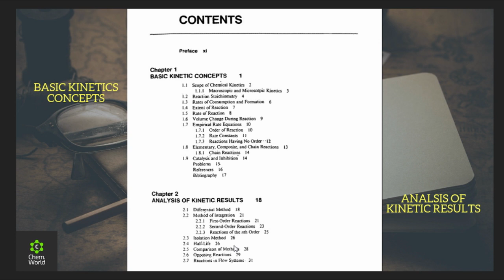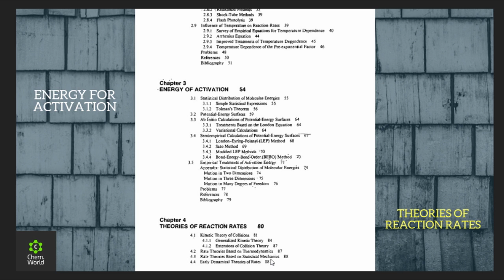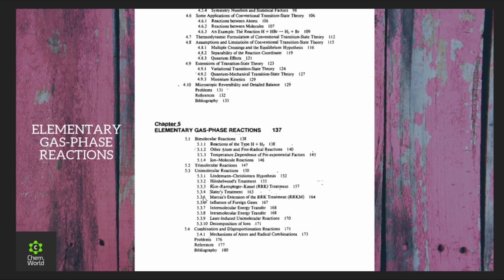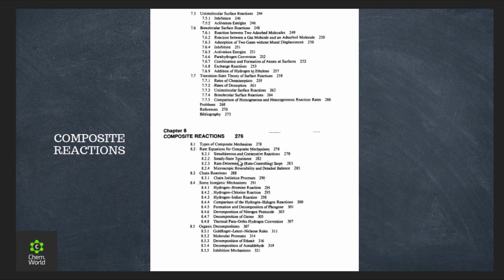📚Book Review & Free PDF of CHEMICAL KINETICS by Keith J. Laidler.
Hey ! Yes - Thankyou for being a part of CHEMWORLD.🤗🙏
💡CHEMWORLD - one step solution for all your chemistry related problems😎

Book review & Download free PDF of CHEMICAL KINETICS by Keith J. laidler, Useful for all the relevant exams related to chemistry IITJEE,NEET,IITJAM,MSc.ENTRANCE,CSIRNET,JRF,GATE

Creators:-Amit Jangra
Video Editor :-VEGAS PRO
CHEMISTRY,FREE PDF
CHEMICAL KINETICS
KEITH J LAIDLER
IITJAM
CSIRNET
IITJEE
NEET BOARD
GATE
BARC
MSC ENTRANCE
DU BHU MDU KU JNU
HOW TO DOWNLOAD FREE PDF